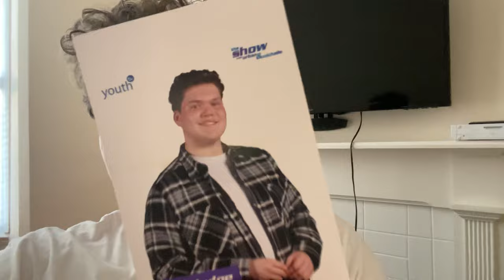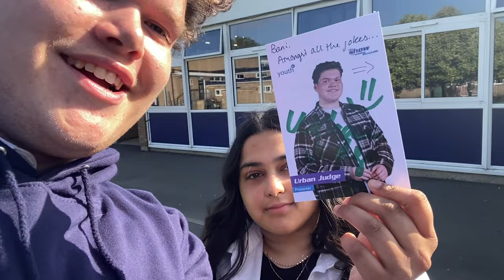Year 11 LEAVERS DAY for the CLASS OF 2023 | Urban Judge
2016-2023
Urban Judge | Media Presenter / Director / CEO